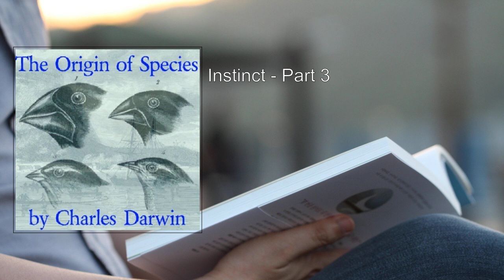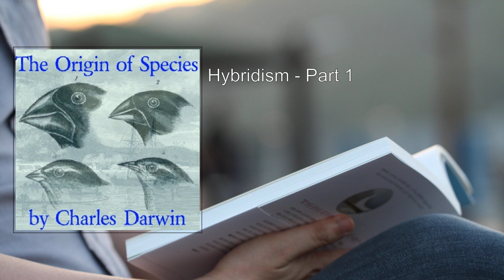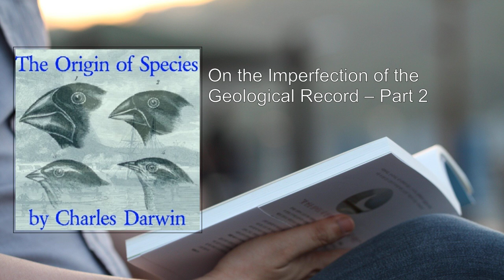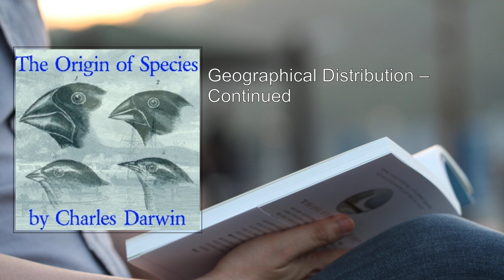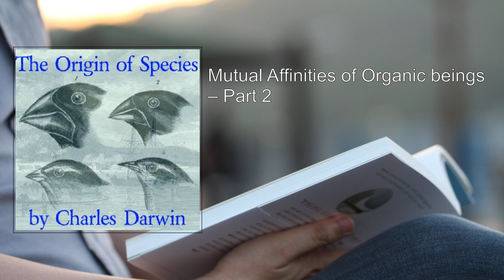Origin of Species by Means of Natural Selection (2/3) 🏆 By Charles Darwin. FULL Audiobook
Origin of Species by Means of Natural Selection. By Charles Darwin FULL Audiobook
Here's a detailed summary of Charles Darwin's groundbreaking work, "On the Origin of Species by Means of Natural Selection":

In 1859, Charles Robert Darwin published "On the Origin of Species by Means of Natural Selection, or the Preservation of Favoured Races in the Struggle for Life." This seminal work revolutionized our understanding of life's diversity and the process of evolution. Let's delve into the key points:

1. Variation and Adaptation:
   - Darwin's theory is rooted in the concept of variation. Traits and adaptations that differentiate species also explain their evolution over time.
   - Variations occur within domesticated species and across the natural world. Colors, structures, organs, and physical traits all contribute to species differentiation.
   - Heredity perpetuates variations as traits pass from parents to offspring.

2. Survival of the Fittest:
   - Darwin emphasizes how variations allow species to adapt and survive in their environments.
   - Species engage in a "struggle for existence" due to limited resources (food, water, shelter).
   - Natural selection becomes the key mechanism: Organisms with advantageous variations are more likely to survive.
   - These advantageous traits are passed on to offspring, leading to divergence from the original species.

3. Descent with Modification:
   - Darwin's term for evolution is "descent with modification."
   - Over successive generations, organisms carry variations—some advantageous, some not.
   - Natural selection perpetuates advantageous variations, eventually resulting in new species.

4. Evidence for Evolution:
   - Darwin presents a wealth of evidence for common descent and evolution:
     - Fossil records: Show gradual changes over time.
     - Biogeography: Distribution patterns of species support evolution.
     - Embryology: Similarities in early development across species.
     - Homologous structures: Shared anatomical features.
     - Vestigial organs: Remnants of ancestral traits.

5. Challenges and Controversies:
   - Darwin faced opposition, especially from religious circles.
   - His theory challenged the prevailing view of divine creation.
   - Lamarckism, another evolutionary theory, was also considered but ultimately less influential.

6. Legacy and Impact:
   - Despite initial resistance, Darwin's theory of natural selection has stood the test of time.
   - It remains the leading scientific explanation for the origin of species.
   - His work laid the foundation for modern biology and transformed our understanding of life's interconnectedness.

In summary, "On the Origin of Species" is a masterpiece that forever changed our perception of life's intricate web and the forces shaping its diversity. 🌿🔬🌎

For more details, you can explore the full book or refer to reliable sources like     ..
More: Origin of Species, Natural Selection, Evolutionary Biology
Charles Darwin, Pivotal Work, Preservation of Favoured Races
Struggle for Life, Populations Evolve, Scientific Literature
Beagle Voyage, Evidence Accumulation, Religious Beliefs
Theory of Biology, Life Sciences, Darwinian Theory

00:00:00 Instinct - Part 1
00:40:06 Instinct - Part 2
01:13:15 Instinct - Part 3
01:33:50 Hybridism - Part 1
02:16:34 Hybridism - Part 2
03:13:44 On the Imperfection of the Geological Record – Part 1
03:45:32 On the Imperfection of the Geological Record – Part 2
04:27:04 On the Geological Succession of Organic Beings – Part 1
05:11:03 On the Geological Succession of Organic Beings – Part 2
06:02:17 Geographical Distribution – Part 1
06:49:58 Geographical Distribution – Part 2
07:30:28 Geographical Distribution – Continued
08:31:45 Mutual Affinities of Organic beings – Part 1
09:21:47 Mutual Affinities of Organic beings – Part 2